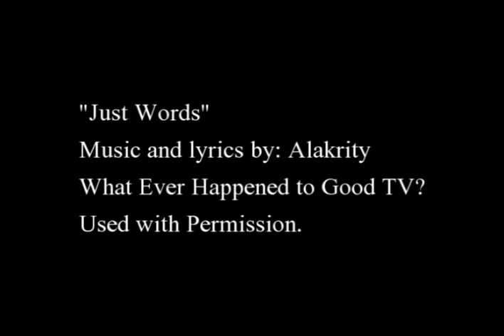The Other Side (A Suicide Prevention Short) - Navy Training Film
Casey's world is shattered when his girl breaks his heart. After he decides to end his life, his other side intervenes.

Look for THE OTHER SIDE CHALLENGE to get involved and to be a hero.